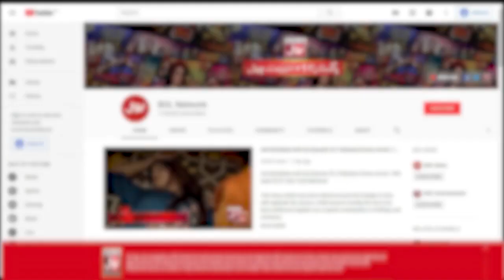Game Rules For Contestants | Jeeto Ek Minute Mein | Faysal Qurashi Show | BOL Entertainment